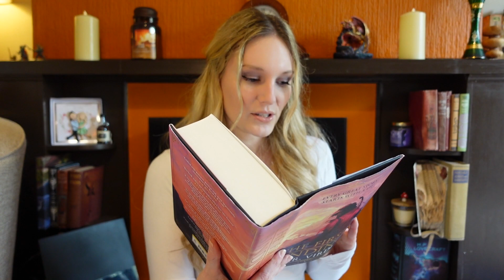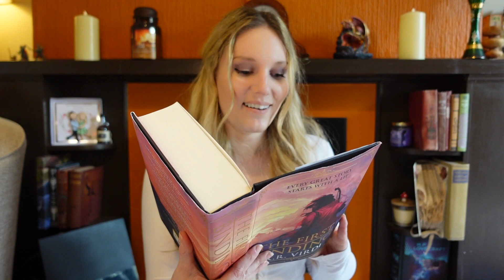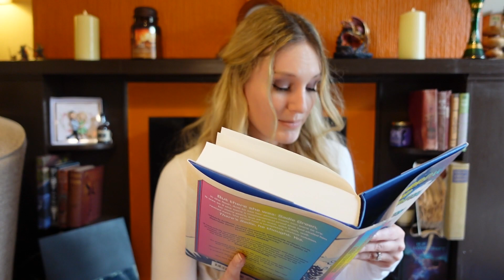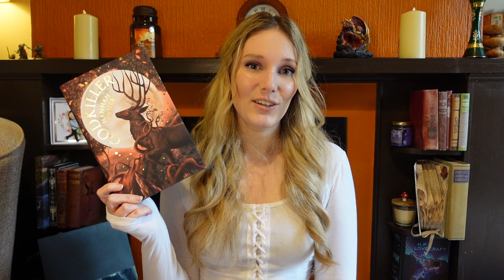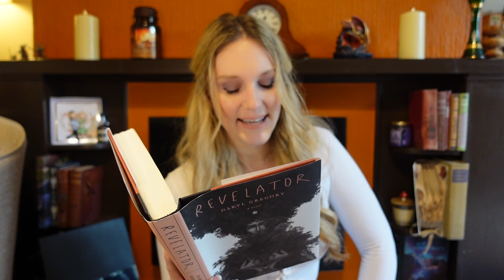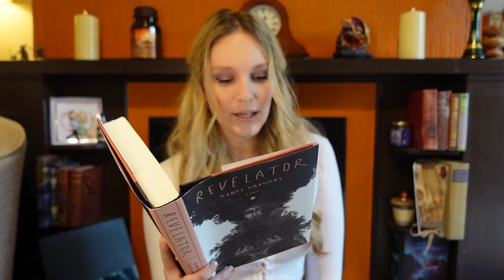Help Me Choose My May TBR!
My name is Ellie and today I need your help!
I am struggling to decide what books to pick up and need some help choosing my May TBR. Please let me know which of these book you would like me to prioritise next month!
Many thanks!!